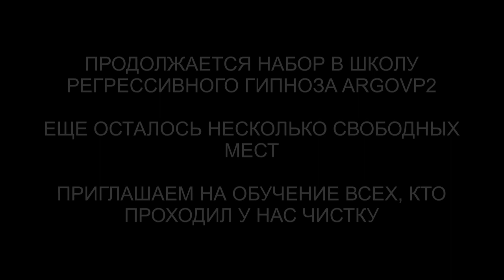Душа с Марса | 10 вопросов Куратору с Марса | ARGOVP2 регрессивный гипноз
✅ По вопросам сеансов - администратор Ольга Душа с Марса | 10 вопросов Куратору с Марса | ARGOVP2 регрессивный гипноз
00:00 Приветствуем Куратора Леонида
01:00 Откуда моя душа
01:19 Сколько лет моей душе
01:33 Сколько было воплощений, в том числе на Земле
02:30 Опишите мое предпоследнее  воплощение на Земле
03:30 Опишите моё последнее воплощение на Земле
05:12 Правильно ли я выполняю свое предназначение в настоящем воплощение
07:00 Что мешает моему духовному развитию
08:40 Нужен ли мне учитель для духовного развития
11:18 Какие мои таланты
13:14 Есть ли какие то советы от Вас
14:47 Подарок для Лейлы
16:16 Мы закончили встречу